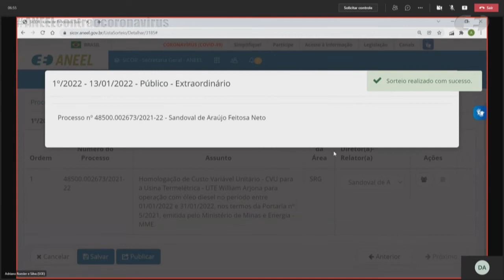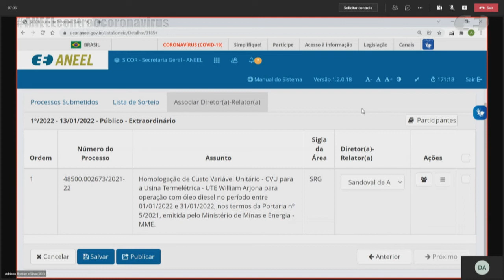1ª Sessão de Sorteio Público Extraordinário de 2022 – 13/01/2022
Confira o resultado da 1ª Sessão de Sorteio Público Extraordinário de 2022:

Processo: 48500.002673/2021-22 Assunto: Homologação de Custo Variável Unitário - CVU para a Usina Termelétrica - UTE William Arjona para operação com óleo diesel no período entre 01/01/2022 e 31/01/2022, nos termos da Portaria nº 5/2021, emitida pelo Ministério de Minas e Energia - MME. Área Responsável: Superintendência de Regulação dos Serviços de Geração - SRG.
Diretor-relator sorteado: Sandoval de Araújo Feitosa Neto.